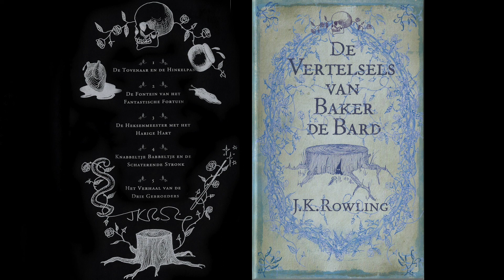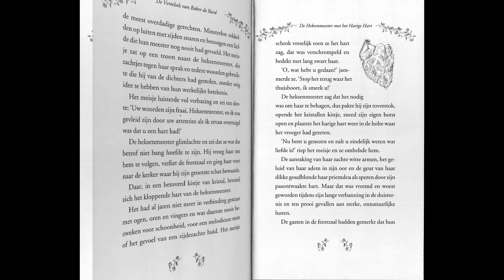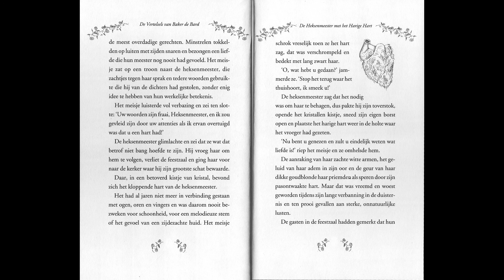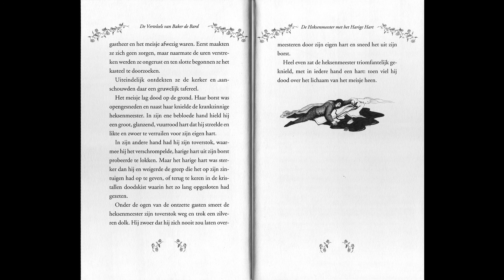De Heksenmeester met het Harige Hart - De Vertelsels van Baker de Bard - Harry Potter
De Heksenmeester met het Harige Hart

De vertelsels van Baker de Bard is het boek dat Albus Perkamentus naliet aan Hermelien Griffel om Harry Potter te helpen bij het vernietigen van Voldemorts gruzielementen. Het zijn vijf toversprookjes die door Hermelien uit de oorspronkelijke runen zijn vertaald, geïllustreerd door J.K. Rowling. Professor Albus Perkamentus voorzag de vertelsels van uitgebreide aantekeningen.

Boek: De vertelsels van Baker de Bard
Geschreven door: J.K. Rowling
Vertaald door: Wiebe Buddingh'
Verteller: Sebastiaan Brussee
Opname, muziek & video: studio straatweg